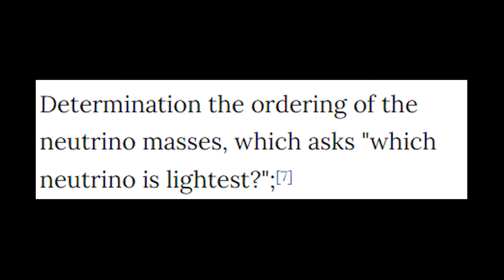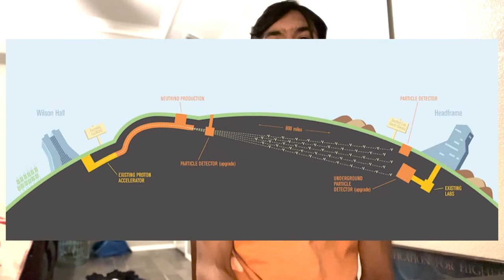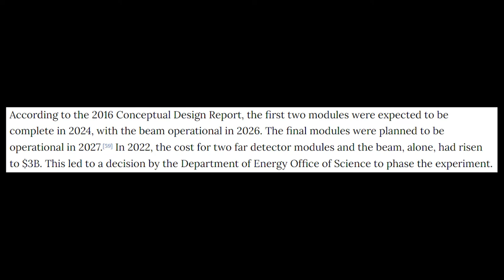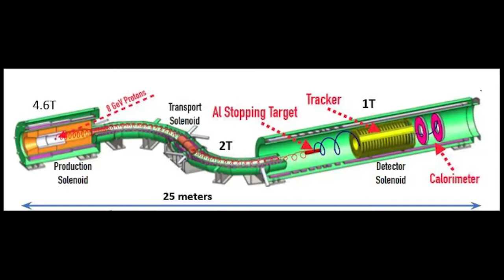Why This Cutting Edge Physics Lab Raises Buffalo In Their Backyard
This video was made from scratch in 2 days as part of a blog post for @effective_ideas:

The idea was to prove that I could use an agency technique to do something I'd never do otherwise, in this case plan/edit a 3-minute youtube vid from nothing in two days.

(it should've taken one day, but the first day was lazy)